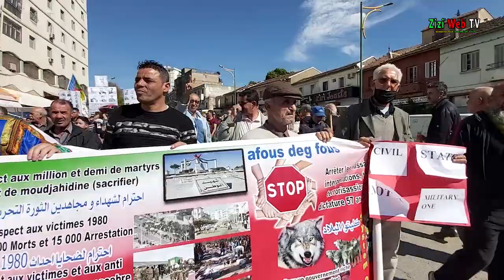Quelques Slogans De La Marche De Tizi-Ouzou ... Vendredi 26 Mars 2021 …